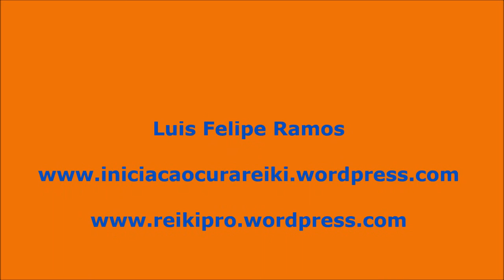Reiki e ansiedade